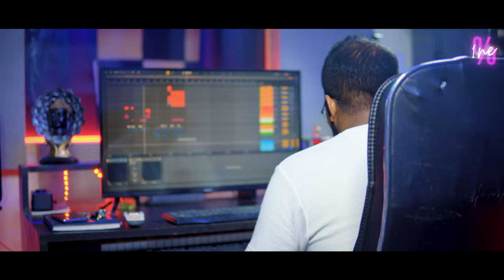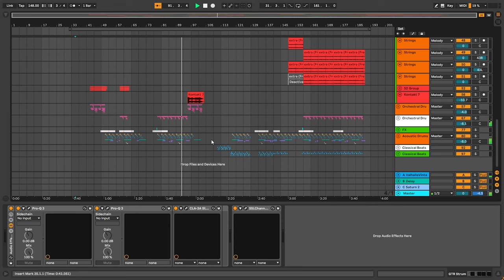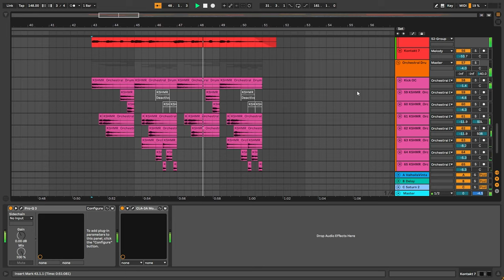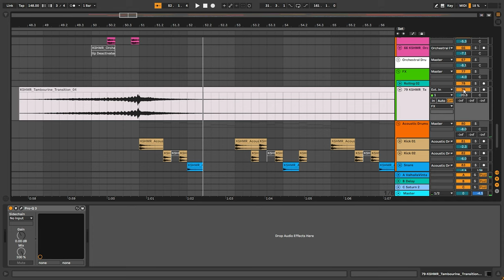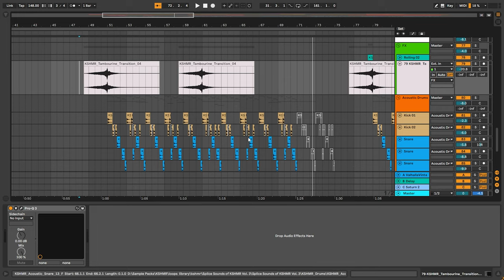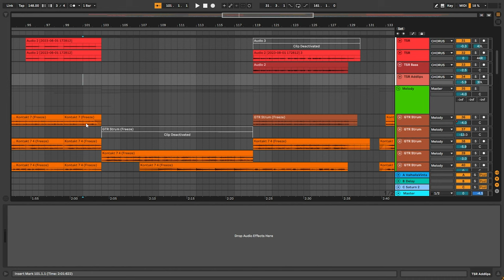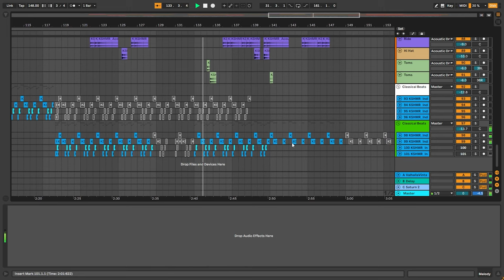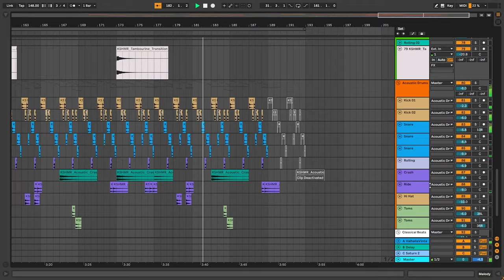The Hidden Secrets of Bharat Pe Qurban: Music De-Construction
In this video, I'm deconstructing a popular tracks in the Indian Instrumental music genre, Bharat Pe Qurban. I'm playing all the instruments and vocals myself, so you can really get a feel for how the various parts work together to create a song.

If you're a fan of Indian Instrumental music, then you'll love this Music De-Construction video! I'll take you through the basics of the Bharat Pe Qurban genre, showing you how each instrument and voice work together to create a cohesive track. After watching this video, you'll be able to deconstruct any popular track and understand how it works musically!